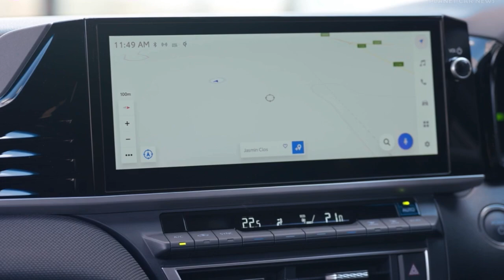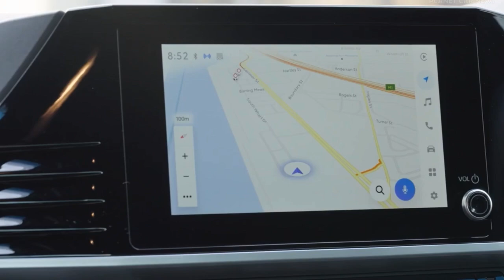2025 Toyota Camry Hybrid Only For Australia Market | Exterior, Interior & Grades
The price of the cheapest 2025 Toyota Camry has hit new heights – and is just $10 from passing $40,000 before on-road costs for the first time – with the new model in showrooms now with price rises of up to $2573.

Toyota has confirmed orders for the Camry hybrid will resume with the new model's arrival, after the books were shut late last year due to estimated wait times of two years.

The 'new' Camry will only be sold as a hybrid in Australia – after petrol-electric power grew to account for 95 per cent of sales of the outgoing model – and the line-up trimmed to three model grades.

It is not an all-new car, rather a heavy update of its predecessor, with mostly new body panels and a redesigned interior on familiar underpinnings.

However, a longer list of standard features – including a surround-view camera on every model – means prices have climbed by $2073 to $2573 depending on model.

The most affordable variant – now the Ascent hybrid – starts below $40,000, but only just, at $39,990 before on-roads such as registration, stamp duty and arbitrary dealer delivery charges.

It is estimated to equate to about $44,000 drive-away, depending on where the vehicle is registered, as government charges differ by state and territory.

Meanwhile, the top-of-the-range SL costs close to $60,000 drive-away – at $53,990 before on-road costs – and is the most expensive car ever to wear the Camry name in Australia
Source: Toyota